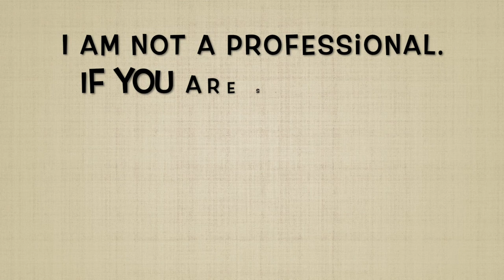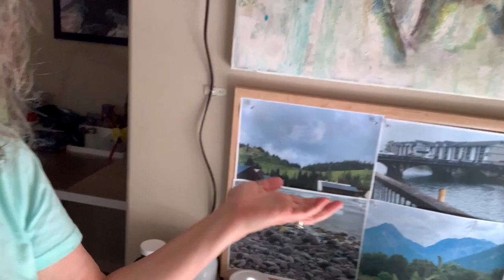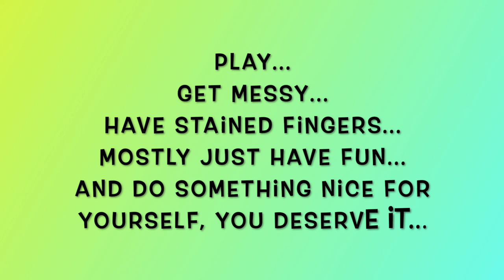My Week In Review 7-10-22 To 7-16-22